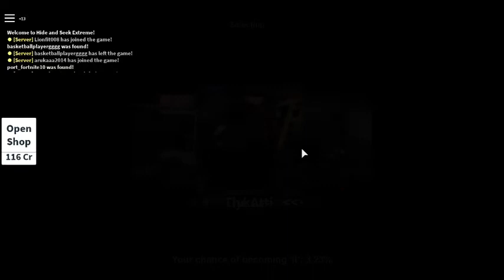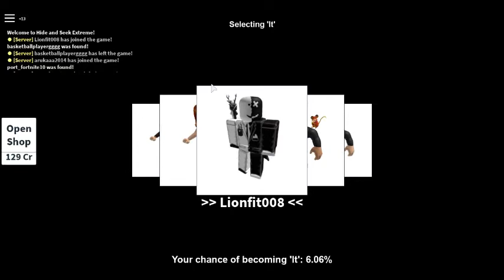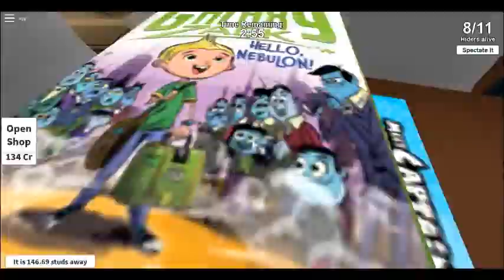Hide and Seek Extreme gameplay